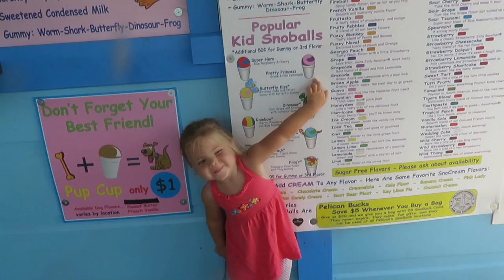MOM FAIL! & 1ST SPLASH PAD EXPERIENCE! │7•3•17 DAILY VLOG